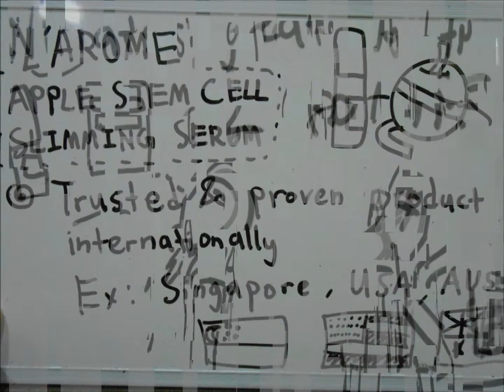Larome project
etc etc